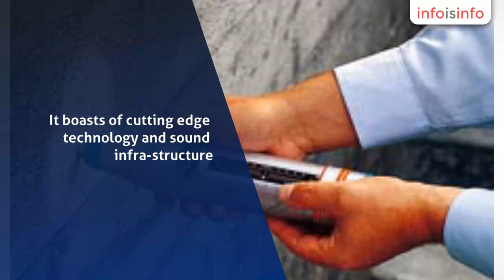Training in Ferrargunj - Construction Diagnostic Centre - InfoIsInfo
Construction Diagnostic Centre, Training in Ferrargunj.

Construction  Diagnostic  Centre ( CDC) is a consultancy & a construction material testing laboratory offering Non Destructive / Material  Testing ( NDT ), Quality Control, & Repair / Rehabilitation Consultancy services.  CDC has been a pioneer in the field of NDT as well as Repair & Rehabilitation Consultancy in Pune and Western Maharashtra, since 1993.

An offshoot of a parent company viz ‘Ranade Consultants’, a firm established in 1960, CDC draws on its vast and rich experience in Structural / RCC / Project Management & Architectural consultancy.
CDC is the ONLY firm offering all civil engineering-related Consultancy & Testing services under one roof. It boasts of cutting edge technology and sound infra-structure.

CDC is a NABL ( ISO – 17025 ) Accredited Laboratory

1)   Non  Destructive  Testing -  We have a full range of NDT instruments and conduct tests such as
•  Rebound Hammer Test – To assess the quality and strength of site concrete
•  Ultrasonic Pulse Velocity Test - To assess the quality and strength of site concrete
•  Concrete Core Extraction – To assess the strength of site concrete, Making holes in RCC for Plumbing / Electrical   purpose
• Rebar Location & Cover-meter – Locating Reinforcement in the concrete.
• Half-cell potential Test / Resistivity Test  - for reinforcement corrosion mapping
• Pile Integrity Test – For assessing the integrity, continuity & depth of pile
• Vibration Measurement – For measuring Displacement, Velocity & Acceleration of civil structures.
• Endoscopy / Bore scope -  To inspect the in-accessible areas of structures , building components, Heritage structures, pipes
• Underwater Inspection - To inspect underwater structures such as Bridge piers, Columns, Pile foundations, Dam walls, Water tanks, Water Treatment plants, Effluent Treatment plants. No need of Divers. Get a good quality Image and Video by a professional underwa

Non Destructive Testing, Structural Audit , Construction MAterial Testing